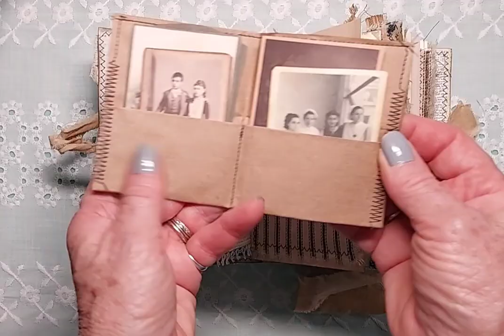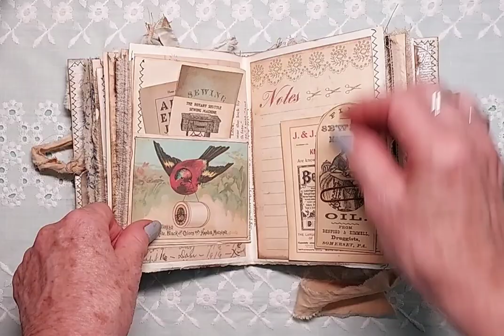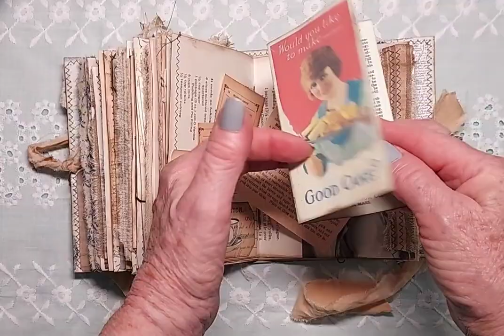Forgotten Diary No. 16, Olivia's Journal, a handmade grungy style junk journal SOLD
This very chunky handmade grungy style junk journal, Forgotten Diary-Olivia's Diary, is the sixteenth in a series of forgotten diaries. It is inspired by a long forgotten journal that was discovered many years later in an attic or a trunk. This grungy journal has distressed edges and threads, and  is filled with interesting spots to make notes. This journal contains many pieces of removable ephemera, both vintage and some reproductions, including a mini photo album with photo reproductions, paper cluster folio pad, reproductions of vintage photographs, vintage recipes, grocery folder, embellished tags, reproductions of vintage postcards, reproductions of vintage letters, vintage grocery stamps, envelope pockets postmarked 1946, vintage receipts, handwritten vintage diary page from 1916, ID card, vintage handkerchief page, vintage greeting card, tied small journal, vintage newspaper article, and a vintage banking envelope. The pages are coffee stained paper, pages from vintage books, and pages from a vintage address book.  The journal has  90 pages (edged with fabric) in three signatures, in a 1 1/2 inch spine, with  fabric pockets. The cover has a vintage lace binding, vintage doilies, verdigris key charm, and a muslin tie closure. The journal is 6 inches tall and 4.25 inches wide and there is only one available. Not all pages are shown. The journal is handmade and intended to have a vintage, grungy,  distressed look. The journal comes gift wrapped in brown kraft paper tied with string.